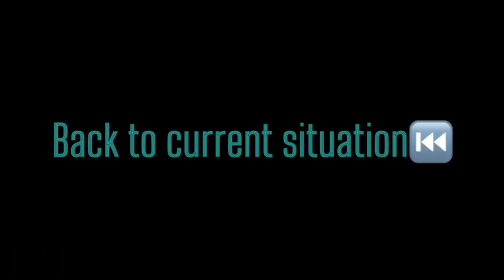ഉത്തരംമുട്ടുമ്പോ ഇമ്മാതിരി ഊളത്തരം വിളിച്ച്പറയരുത്/Thejathangu Diaries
പെണ്ണുങ്ങളോടുമാത്രമേയുള്ളോ ഇമ്മാതിരി ചോദ്യങ്ങൾ?/Thejathangu Diaries